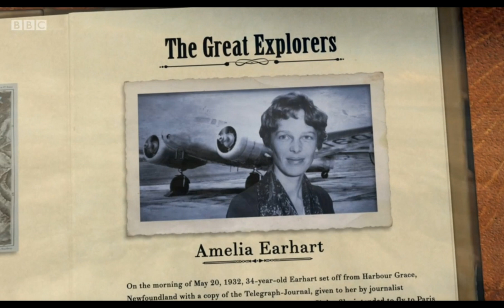Horrible Histories Season 7 Audio Song-Explore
4 inspiring women set off on their adventures of  their own as they tell their amazing achievements through song!
Made using Capcut 😊